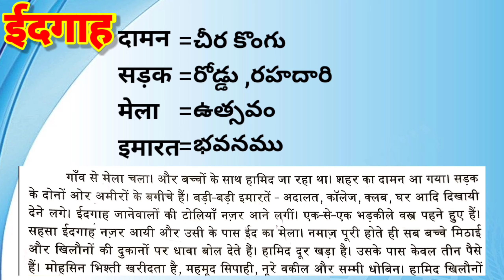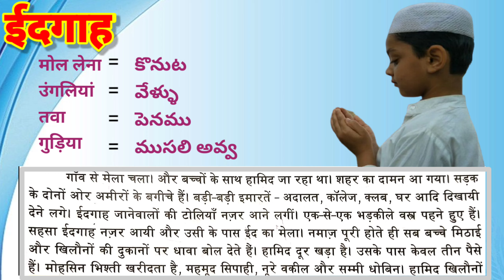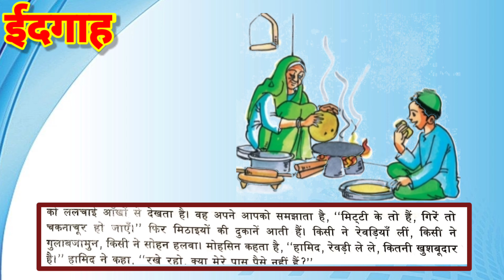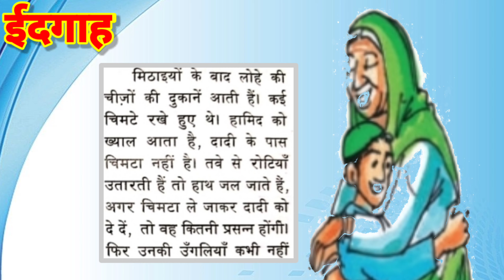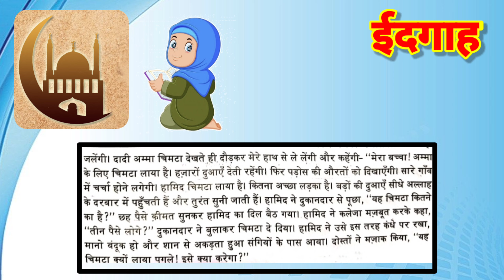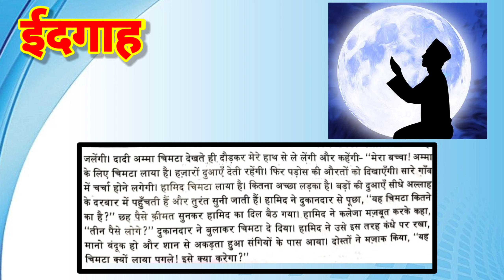ईदगाह/10th Class Hindi/Edigaah with Telugu Explanation/2nd Lesson/Usharani Adusumalli/PART-5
Teluguenglishmeaningsforhindiwords hindivocabulary andhrapradeshstatesyllabus suniyebolia Listeningandspeak writting Dictionary apscert ncert Vyakaranamsalu #

Tqforwatching 🙏
Usharani Adusumalli